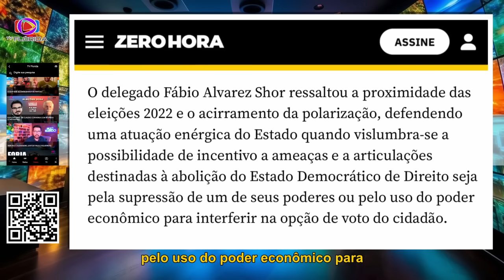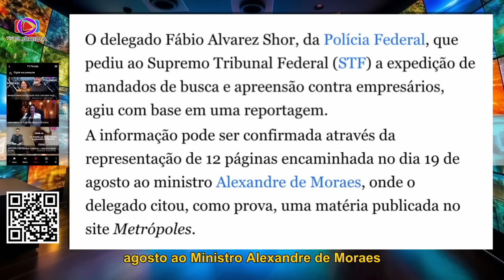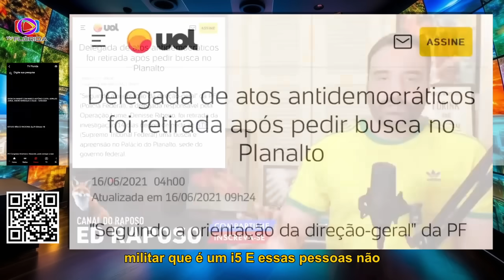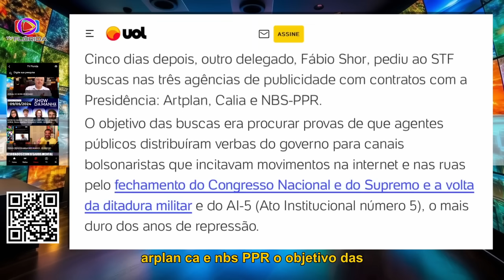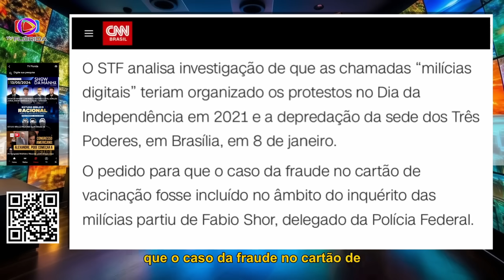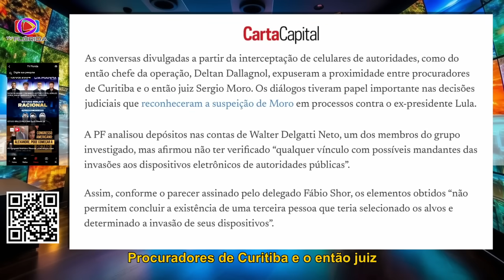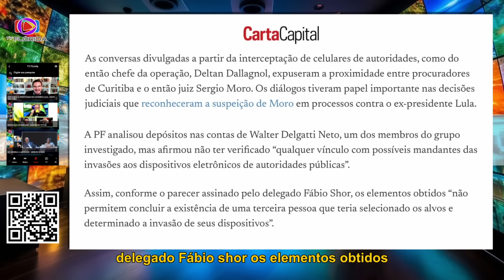O MISTERIOSO HOMEM DE CONFIANÇA DE ALEXANDRE-ED RAPOSO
TV Florida USA é uma TV Brasileira feita para brasileiros que vivem fora do Brasil. Aqui você vai encontrar de tudo um pouco. fazemos parte do Grupo da TV Brazil USA onde temos outras TV's locais, no formato de streaming.